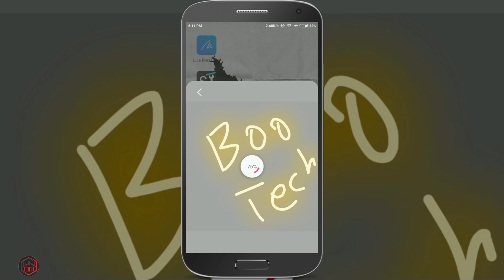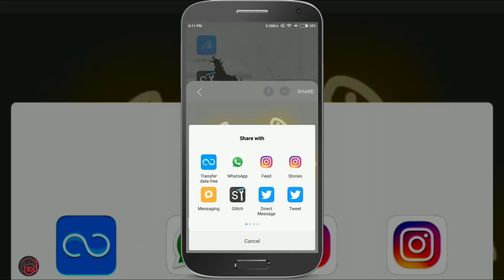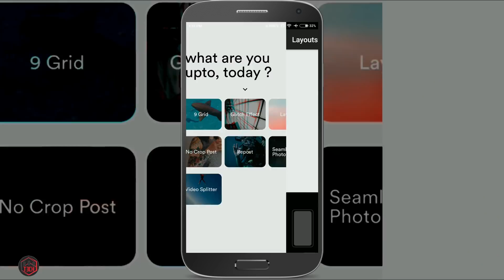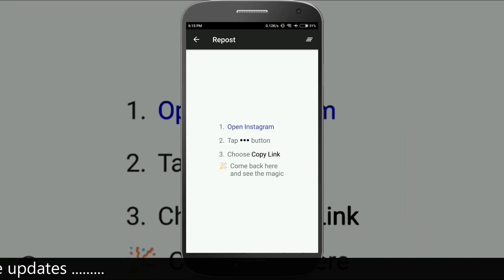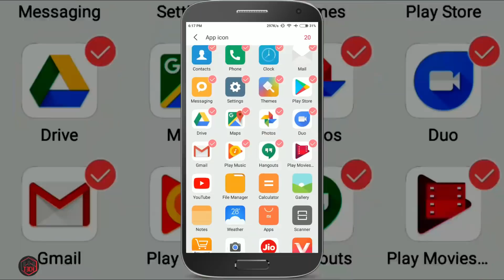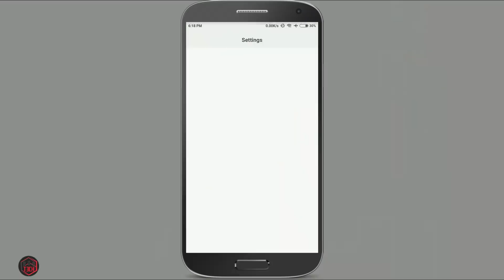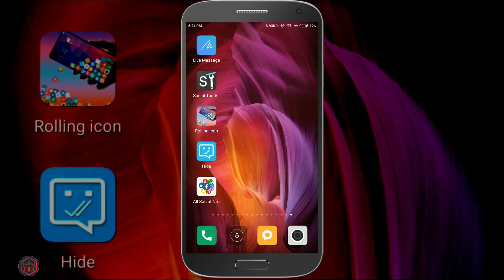5 சூப்பர் Apps | 5 Best Apps for Android in August 2018(Tamil)